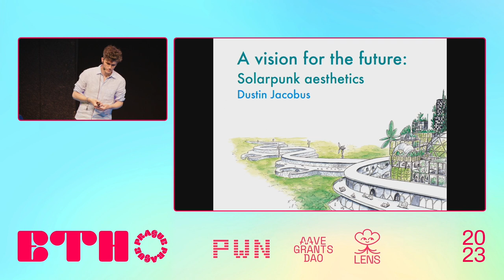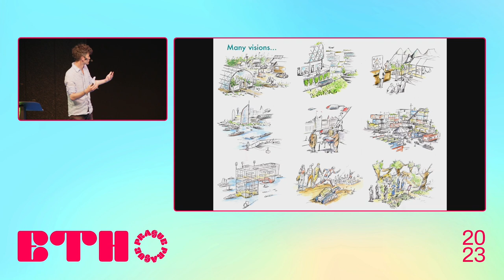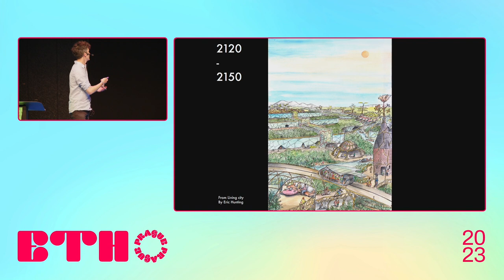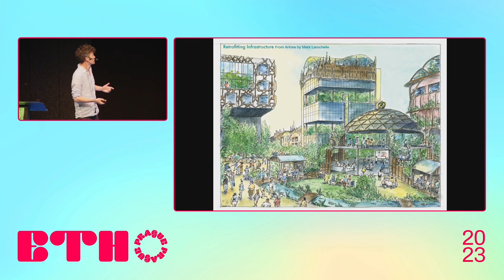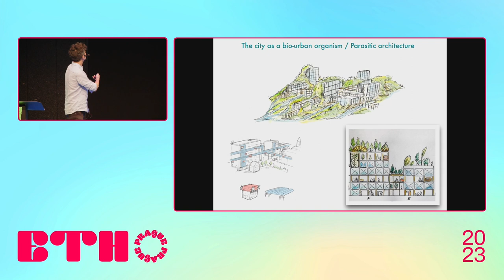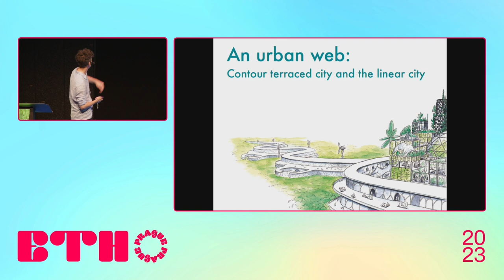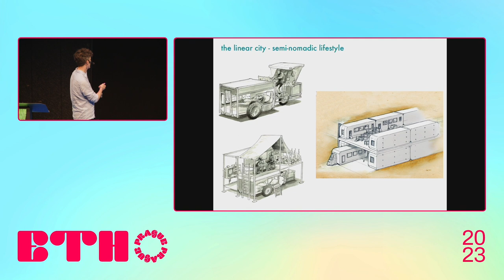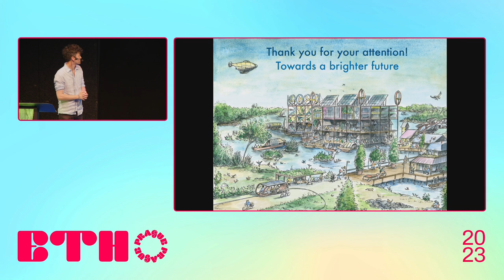An artistic view of the future: A Solarpunk future / Dustin Jacobus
I have been working on artistic futuristic scenarios for about 10 years. It resulted in a wide portfolio of artwork which I can represent and review for an audience. A fun and visual way to learn about Solarpunk.